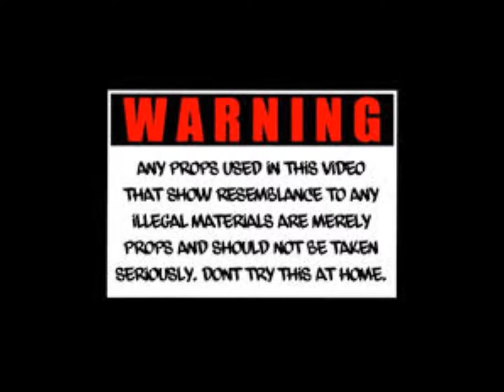The Kipruder film